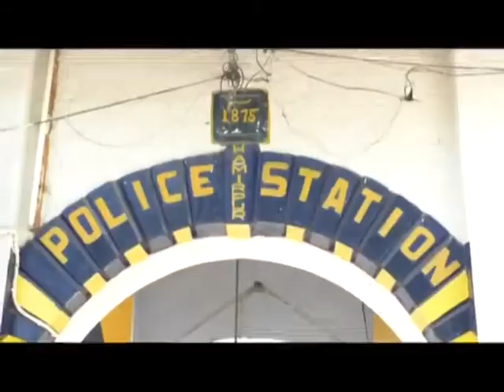6 MAY N 5In the latest case, the driver of the private bus beat the driver of the HRTC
हमीरपुर में आए दिन निजी बस चालकों की मारपीट के मामले सामने आ रहे है । ताजा मामले में निजी बस के चालक ने एचआरटीसी के चालक के साथ मारपीट की है जिसमे ंचालक को शरीर पर गहरी चोटे आई है तो चालक को जान से मारने की धमकियां दिया जाने पर पुिलस थाना हमीरपुर में मामला दर्ज किया गया है।